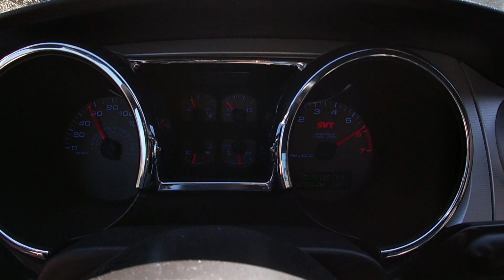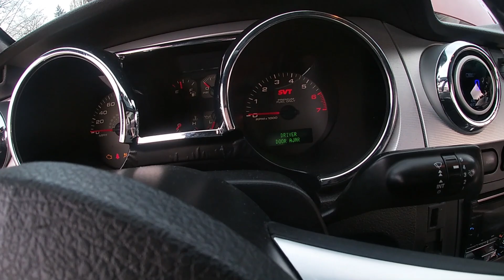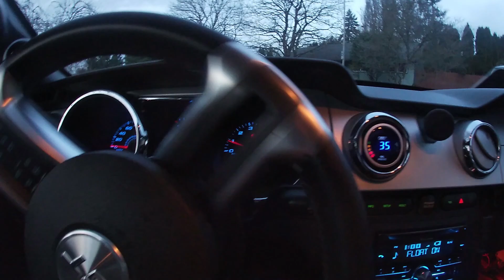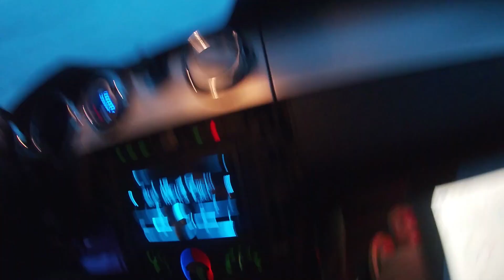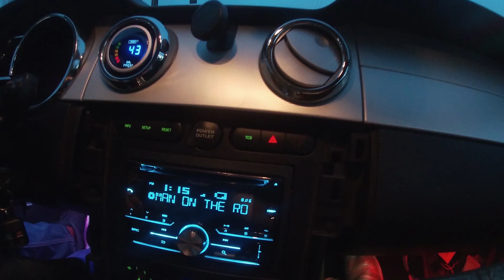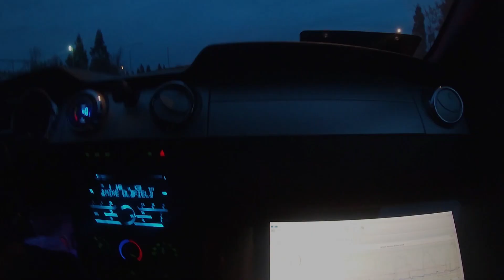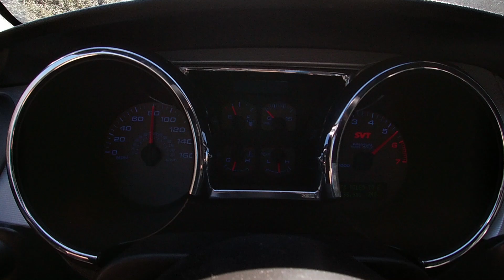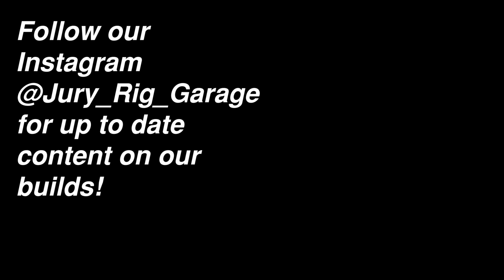2008 Ford Mustang GT 6R80 Swap Guide - US Shift Quick 6 Install! | Part 4 (First Drive!!)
The 6R80 3v Mustang Swap is complete! The Mustang is moving under it's own power and the US Shift Quick 6 works great! We figure out the wiring and get a solution in place to get it running! With the 3500 stall and the speed it shifts at we're excited to see what it can do at the race track!

We put the 6 speed automatic into my 08 Mustang GT for a number of reasons. The 6R80 is much stronger than my 5R55S (some have ran 8's in the quarter mile on mostly stock 6R80s). It will shift faster than a 5R can and with the Quick 6 controller I will be able to utilize features like paddle shifters and trans brake. I'll get a 6th gear for better highway cruising mileage. The list goes on.